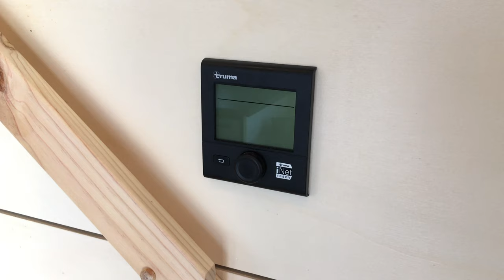Kingfisher tiny house tour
Over the years we've found many clients drawn to layouts similar to the Kingfisher. Each has tweaked it to suit their needs. It is such a flexible and open plan design that suits a wide range of people. The cedar cladding really complements the gunmetal grey vinyl cladding. It's a stunning tiny house, so make sure you check out the video tour below. This model is going to be completely off-grid in its seaside location. On the roof are 6 x Trina 270w Honey Poly Module panels. A storage box over the tow bar stores the inverter and 4 x C&D 12V 192Ah c20 FT Lead Carbon Cyclic Batteries that will power the home. A new feature in this home (requested by the client) was a folding shelf in the bathroom above the toilet. This can be lifted up to store clean clothes etc while showering. The bookshelves and lift-up cubby storage in the loft are super practical, as is the tall wardrobe, and walking platform which allows you to stand comfortably in the loft. The Kingfisher is heading to a beach north of Auckland to become a tiny holiday home. The property already has a cabin onsite to accommodate larger groups of friends and family. The tiny bach will be a beautiful addition to the property. Before it's delivered to the clients we're lucky enough to be exhibiting it at the 2019 Auckland Home Show at the ASB showgrounds, so if you're in the area from the 4th to the 8th of September come and see it in person!

​For more information about this build including pricing, plans, photos, and specs, please see our